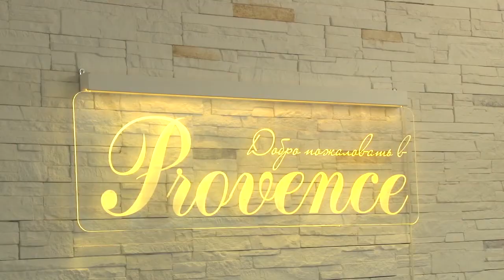Детский клуб "Провансик" открыли в Витязево